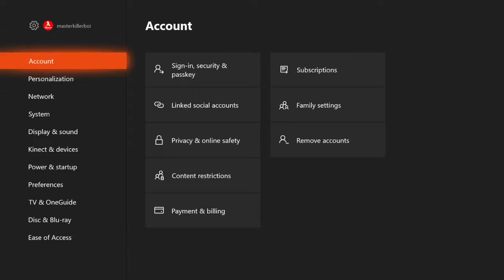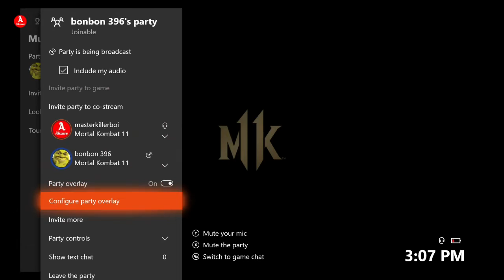Raging at Mortal Kombat 11